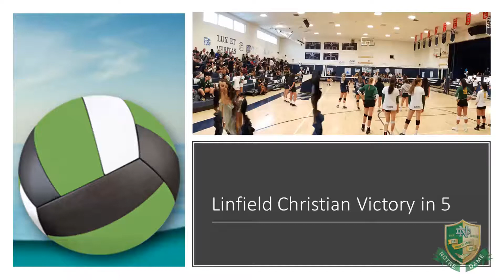Linfield Second Match Trinity Wyscarver